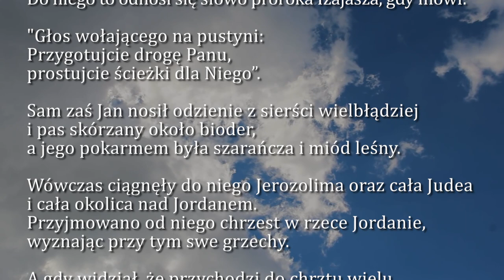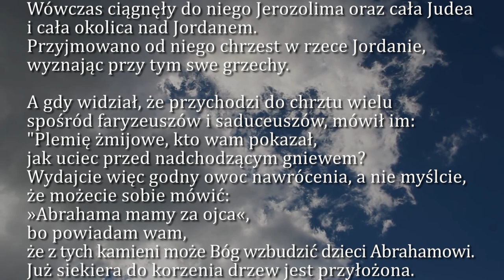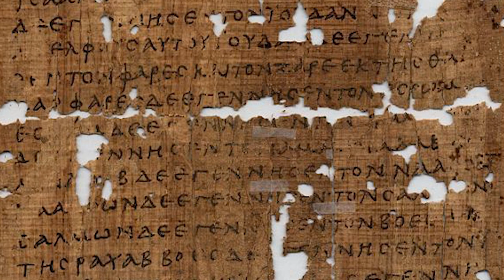Dobra Nowina na dziś | 4 grudnia - Druga Niedziela Adwentu (rok A)